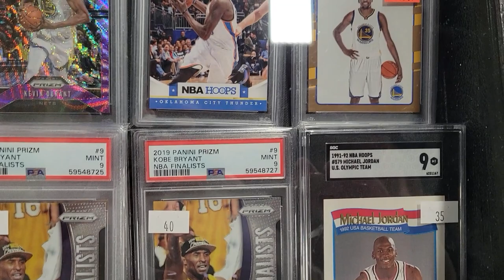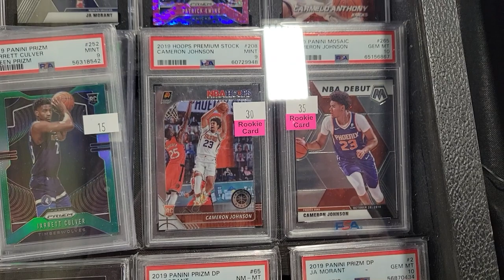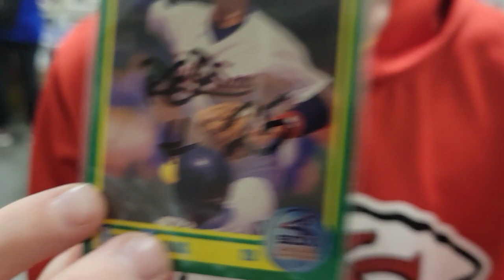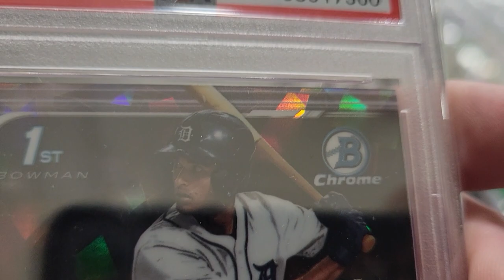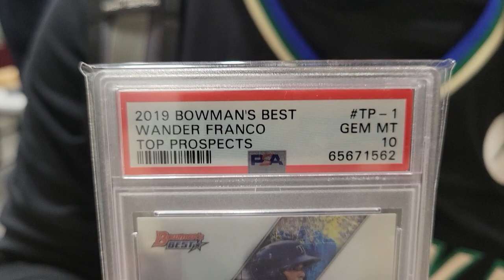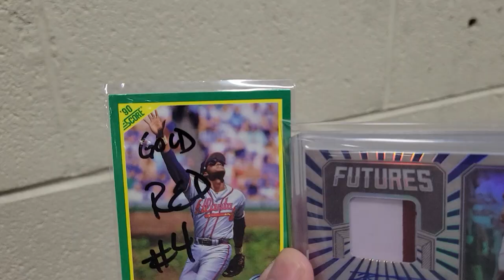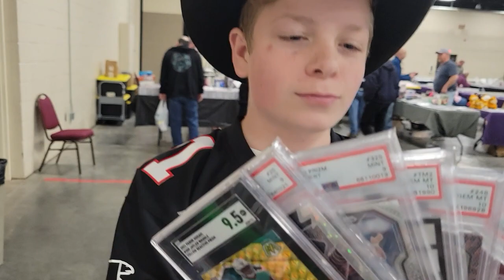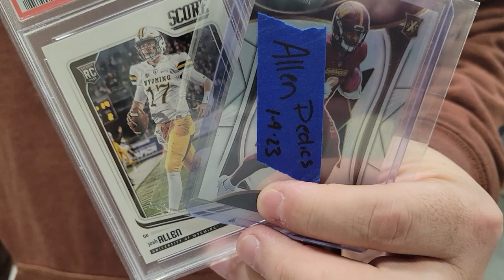Hickory Card Show Jan 14 2023 VLOG | Zion | Brady | Kobe | Franco | Tatis | Herbert | Waddle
Video recap from the Hickory Card Show Jan 14, 2023.